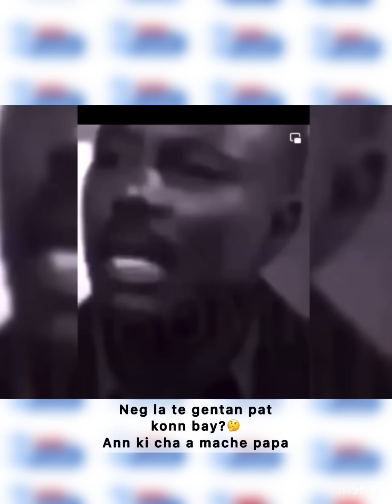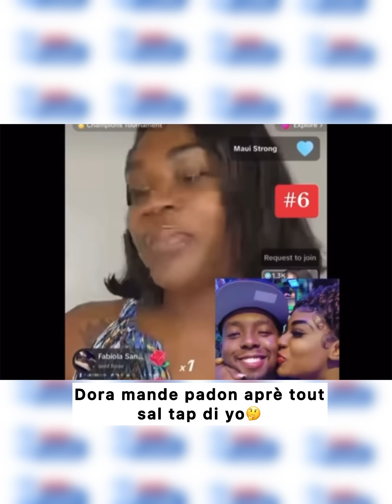JDZ 23 Sept 2023